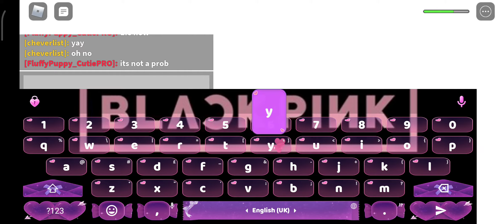ending of day care story (good ending)